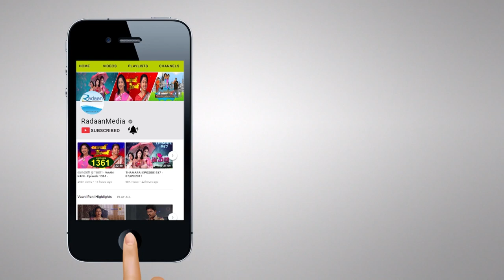வாணி ராணி - VAANI RANI - THIS WEEK 1597 to 1602